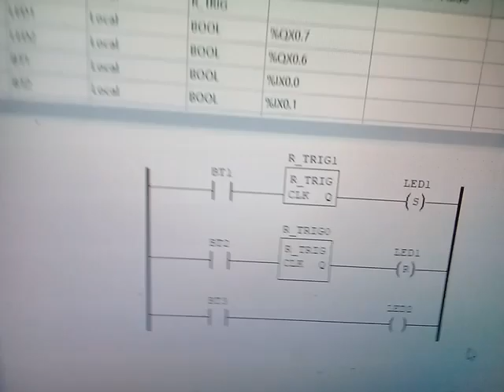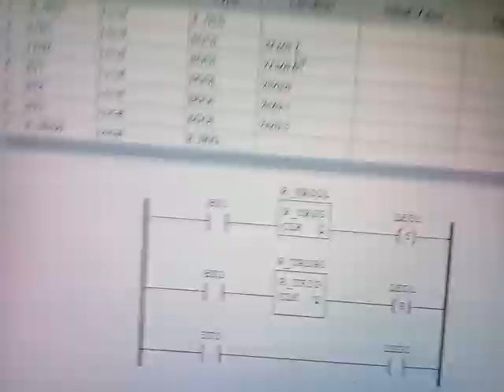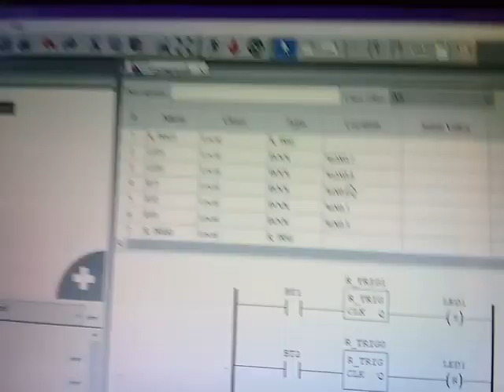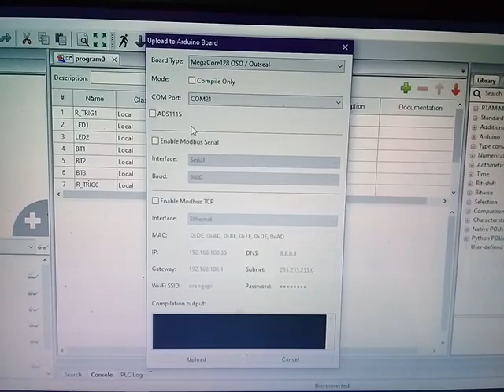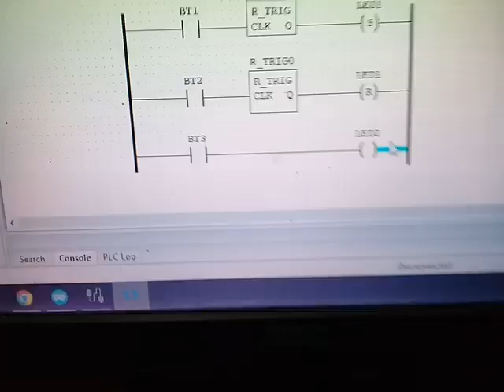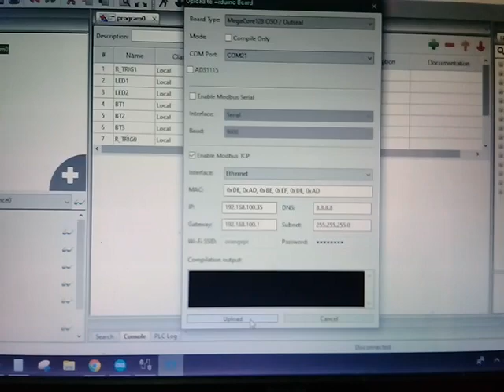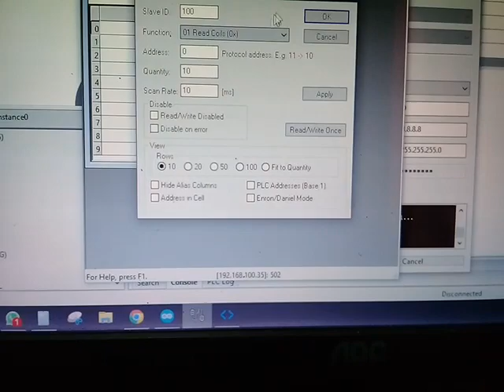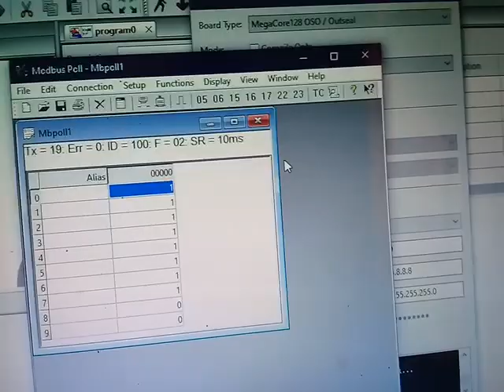OpenPLC Board OSO Atmega128A